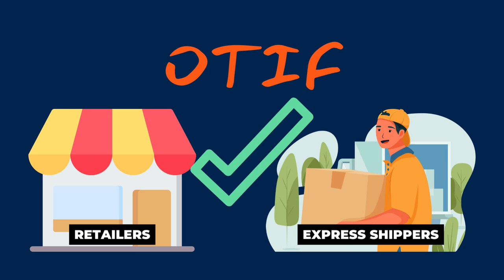What's That? On-Time In-Full (OTIF)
On-time in-full (OTIF) is a supply chain metric for measuring performance in logistics. OTIF generally refers to a supplier’s ability to deliver product within prescribed delivery windows and at full quantities ordered.

OTIF is really two different metrics combined into a single acronym. So, let’s break it down:
• On-time is a service metric that tracks how closely a delivery came to meeting its agreed-upon delivery appointment time.
• In-full refers to the quantity of the product itself, and measures whether customers are receiving more, less or the exact amount they requested.

OTIF’s meaning for retailers and express shipping providers remains so impactful because successful on-time in-full delivery means that the product is on the shelf when it needs to be. This means delivery and availability for some products and goods when consumers are ready to buy. For others, a delivery arrives when and where the end customer requests.

Your journey into the complexities and curiosities of freight starts here, at "What's That?" and Transport Topics.